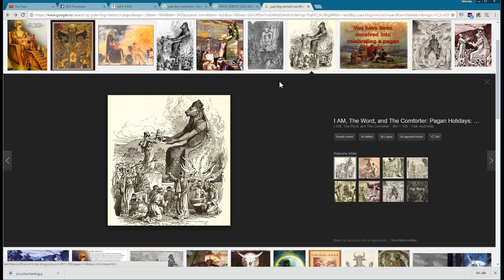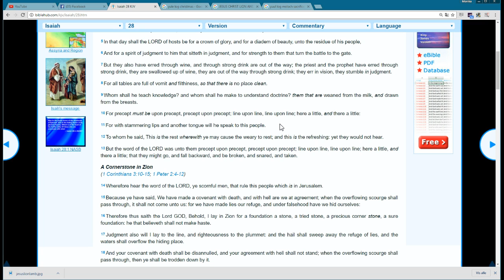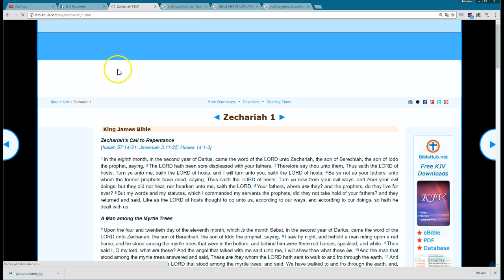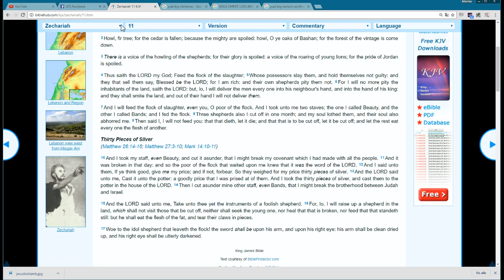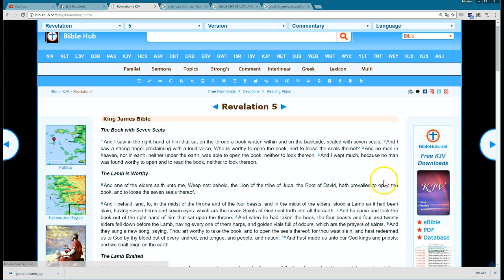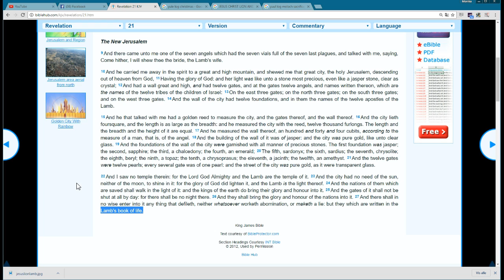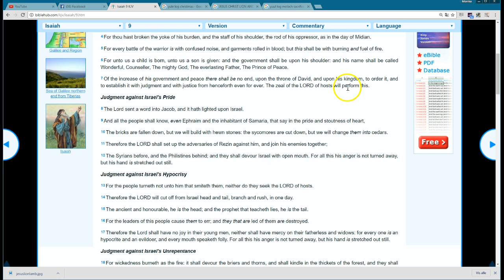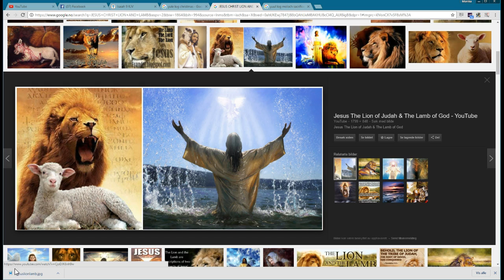JESUS OG JUL - HUSK HVEM VI FEIRER OG VIT HVEM VI SKAL PRISE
Jeg forklarer hva Jul (Yuul) er og hvorfor det er så viktig å huske på hvem vi feirer i denne høytiden. hvorfor det er viktig å huske Hrren Jesus Kristus... For motstykket er motstanderen, og hans imitasjoner!! GLED DERE OVER SØNN AV GUD JESUS DEN SALVEDE MESSIAH!